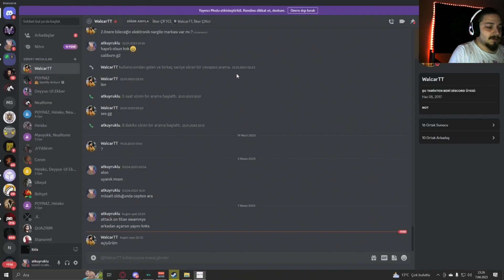Köy Evinde Bir Gece !! | İblis Gameplay